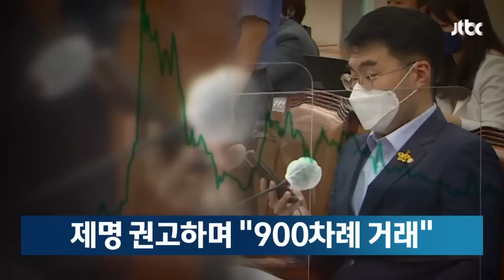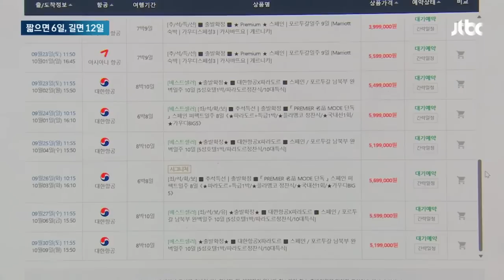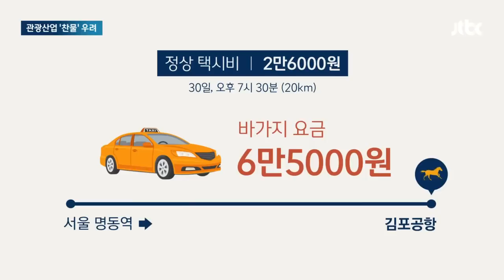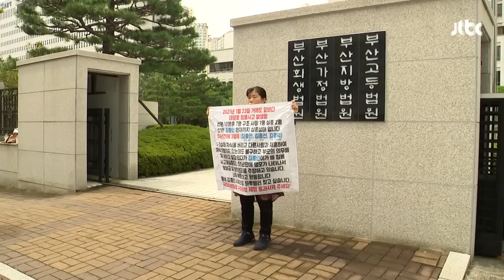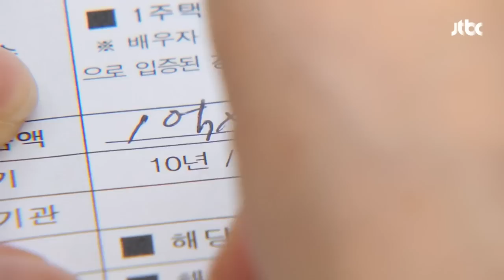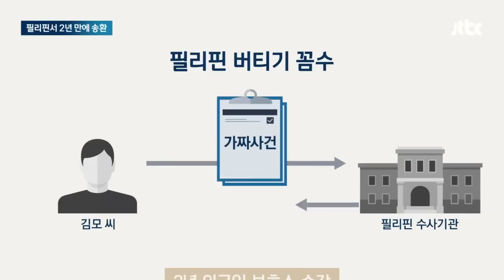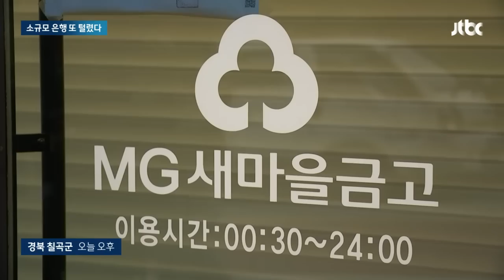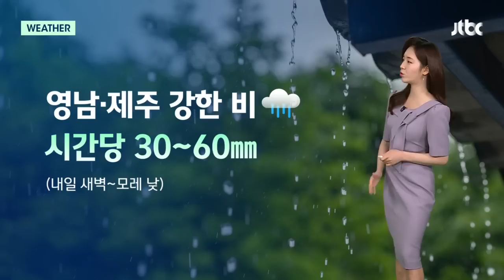[다시보기] 뉴스룸｜홍범도 장군 흉상 결국 '육사 밖으로' 옮긴다 (23.8.31) / JTBC News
0:00 '홍범도 흉상' 결국 육사 밖으로…"독립운동 역사 없애는 것" 비판
5:38 추석 6일 연휴 확정…"연차 쓰면 최대 12일 쉰다" 항공권 불티
9:24 중국 관광객 600여 명 제주 상륙…관광업계 '기대 반 걱정 반'
14:42 [단독] 김남국, 국회 회의 중 900차례 거래…자문위 "겸직금지 위반"
18:20 이재명 대표 "무기한 단식"…국회·당무 일정은 예정대로 소화
22:33 흉기 찔렸는데 피의자라고?…뒤늦게 '정당방위' 인정됐다
26:22 분쟁지역 자국 영토로 포함…중국 '새 지도'에 인도 발끈
28:54 [밀착카메라] 썩은 음식에 널브러진 기부 물품…'쓰레기밭' 잼버리 야영장
32:23 '1조원대 도박 조직' 총책, 2년 만에 필리핀서 강제송환
37:23 "밤마다 클럽 음악 소리"…'집단마약 의혹' 모임, 수개월 계속됐다
40:24 폭염에 갑자기 '픽' 쓰러진 여성…차 세워 보살핀 버스기사
43:40 낙찰 순간 파쇄기로 '드르륵'…뱅크시 파격 작품 국내 공개
45:48 [날씨] 크고 아름다운 '슈퍼 블루문'…가장 크게 보이는 시간은?

8월 31일 (목) JTBC 뉴스룸